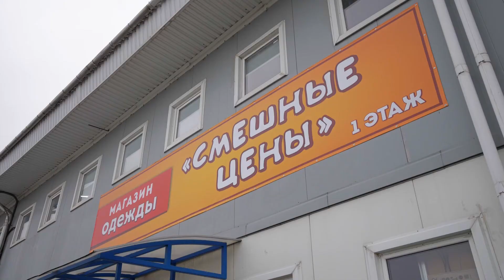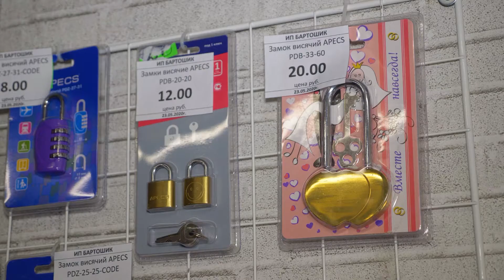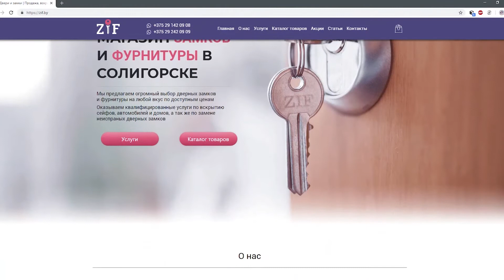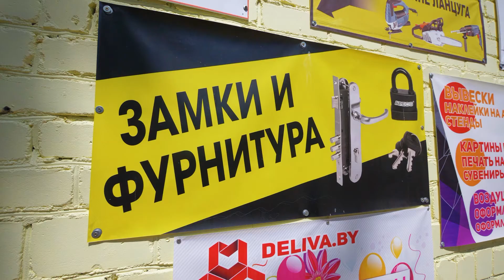Мелочи жизни. Выпуск от 18 ноября 2020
Смотрите в программе:
- обновленный ассортимент осенне-зимней одежды и обуви ждет Вас в магазине "СМЕШНЫЕ ЦЕНЫ";
- огромный ассортимент товаров от ведущих производителей дверной фурнитуры и замков в мире предлагает Вам специализированный магазин "ZIF";
- на втором этаже Дворца Культуры Вас ждет контактный зоопарк "Зверополис".

Если Вы хотите стать заметнее и желаете достойно прорекламировать свой бизнес, тогда Вам к нам! Обращайтесь в рекламный отдел по тел. (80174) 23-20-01 (ул. Козлова, 26).